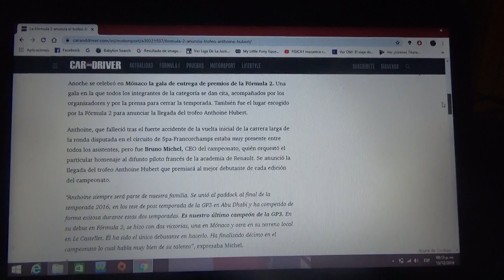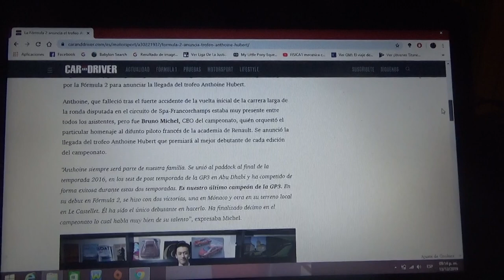Fórmula 2 presenta el trofeo Anthoine Hubert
Este premio será entregado al mejor debutante de la categoría antesala de la Fórmula 1 y fue nombrado así en homenaje al fallecido joven piloto francés en la pasada carrera de Spa-Francorchamps Bélgica